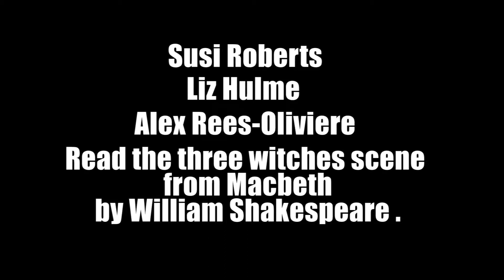Susi, Alex & Liz read the Three Witches scene from Macbeth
2pm Sundays and repeated 10 am Wednesdays.

Listen to previous shows @ podcast.canstream.co.uk/svalley/index.php?cat=Somer%20Valley%20Voice